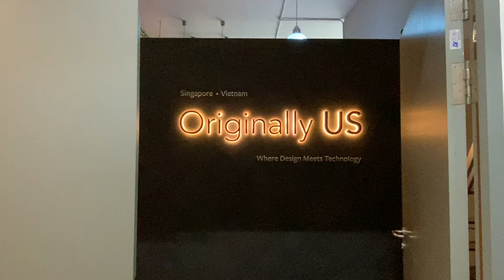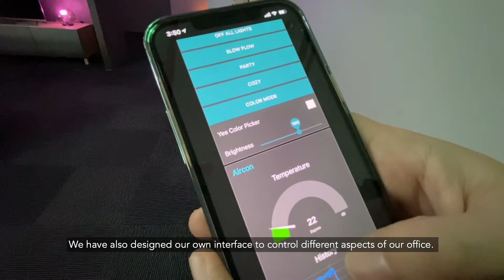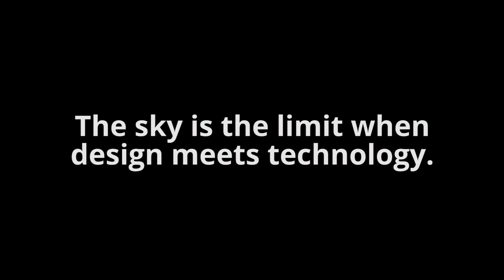Originally US Office Tour & Smart Automation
After 7 long years of slogging, we have finally saved enough to purchase our very own office premise in Singapore!

Here's an overview of how we have divided our space into meeting, working, recreation and relaxation areas! At the same time, we have developed and implemented multiple Internet of Things & Automation capabilities such as automatically turning on all office lights and Aircon when the first person enters, multiple ambience mode, and office-wide alert and announcement systems. Many of the hardware we used are also custom built by us and not commercial products.

Enjoy! if you would like to learn more about our mobile app design & development services or if you would like to explore automating your home or offices.